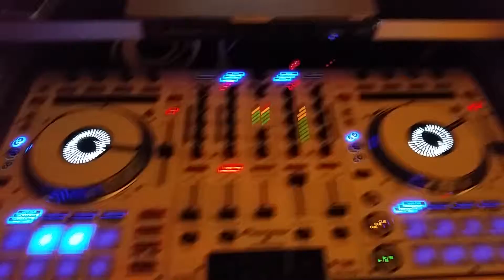LOUIE Gig 9-6-14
18th Birthday @ Radisson Hotel Whitter CA